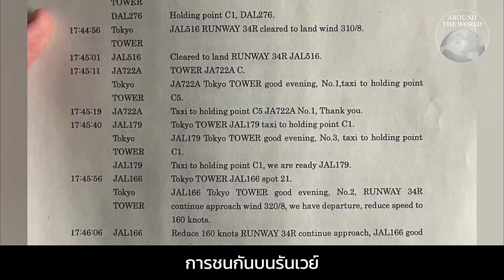สรุป 4 วันกับ 4 เหตุการณ์สะเทือนญี่ปุ่น : Around the World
สรุป 4 วันกับ 4 เหตุการณ์สะเทือนญี่ปุ่น ช่วงเวลาไม่ถึงสัปดาห์หลังวันขึ้นปีใหม่ ที่ทำให้คนทั่วโลกตั้งคำถามว่าเกิดอะไรขึ้นกับแดนอาทิตย์อุทัย ซึ่งถ้าเป็นบ้านก็คงต้องมีการทำบุญทั้งประเทศไปแล้ว